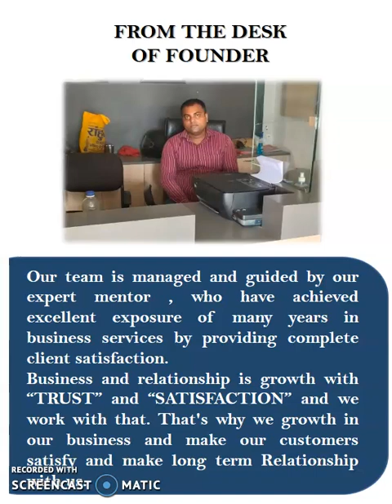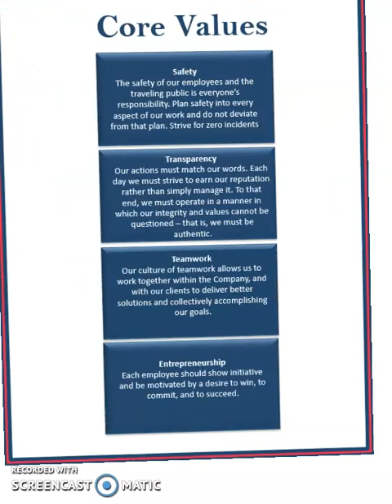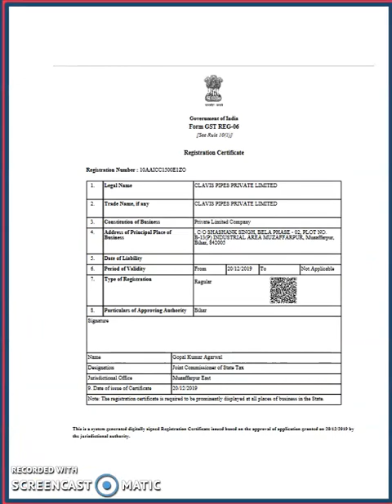CLAVIS PIPES COMPANY PROFILE | 8898337616 | HOW TO CREATE A COMPANY PROFILE, COMPANY PRESENTATION